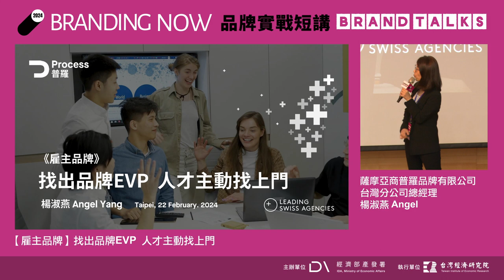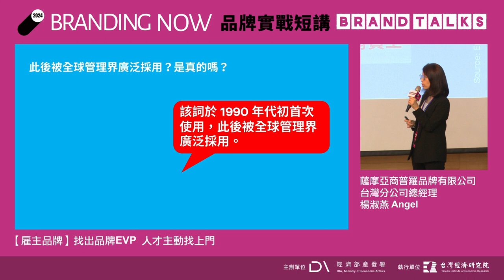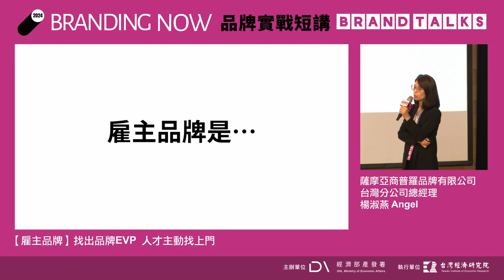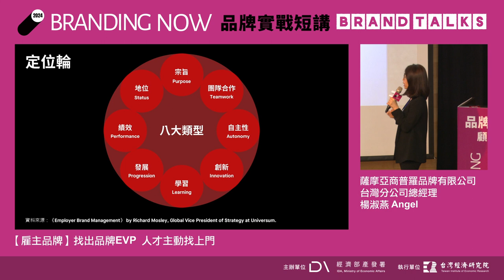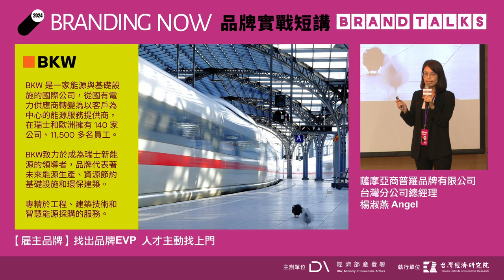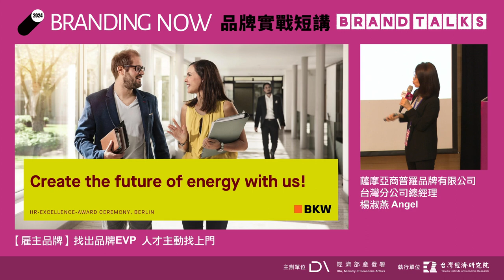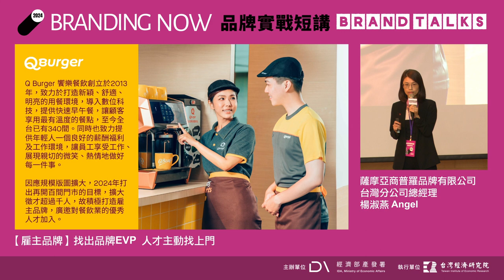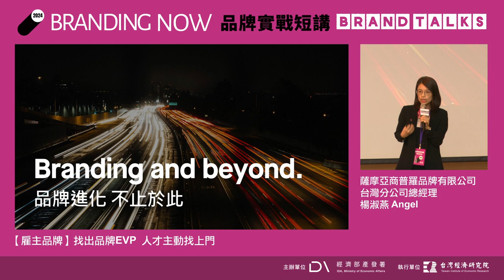2024 BRAND TALKS品牌實戰短講 -【雇主品牌】找出品牌EVP 人才主動找上門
2024 台灣品牌耀飛計畫資源說明會｜BRANDTALKS品牌實戰短講 - 台北場

【雇主品牌】找出品牌EVP 人才主動找上門
薩摩亞商普羅品牌有限公司台灣分公司｜楊淑燕 Angel 普羅品牌台灣分公司總經理

💡雇主品牌的建立除了可以吸引人才、提高員工忠誠度之外，還可以幫助降低招募成本。
💡依據BCG數據分析，有做雇主品牌的企業相較沒有做的企業，收入增長3.5倍、利潤2倍。
💡雇主品牌與做品牌相似，只是將消費者市場換成人力市場，挖掘內外部未被滿足的需求，創造雇主品牌的差異化定位。
💡雇主品牌需要依循企業品牌的核心DNA，找出自己品牌的根本宗旨跟價值觀，思考能為人才提供什麼，並透過員工價值主張（EVP）來梳理，吸引人才及建立忠誠度。